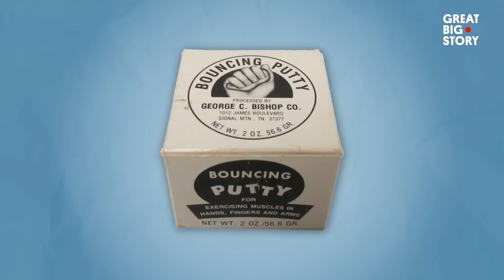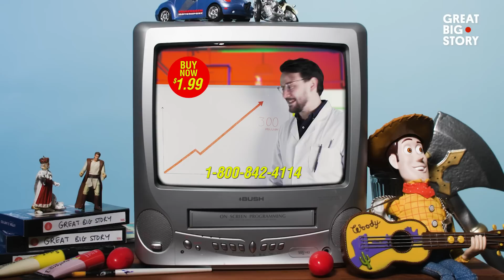How Was Silly Putty Invented?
Did you ever play with Silly Putty when you were a kid? Did you know it’s been around for 70 years? Did you know it was accidentally invented during World War II? Well you do now!

James Wright accidentally invented this silly substance in an attempt to make cheap rubber for the United States of America during the Second World War. However, when it was rejected by American army bosses, he found it to be an amusing toy for children and marketed it as Silly Putty.

Find out more about one of the most loved toys in our latest Great Big Story.

00:00 Silly Putty is born
00:35 What is Silly Putty?
01:35 Why is Silly Putty so fun?